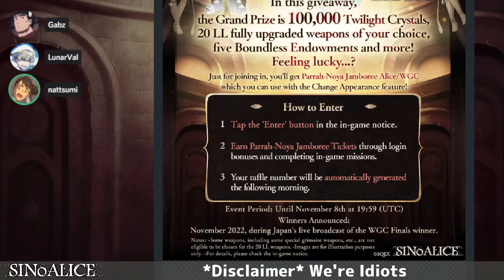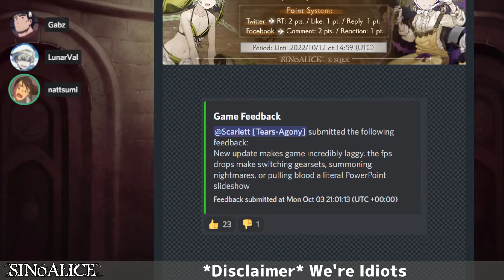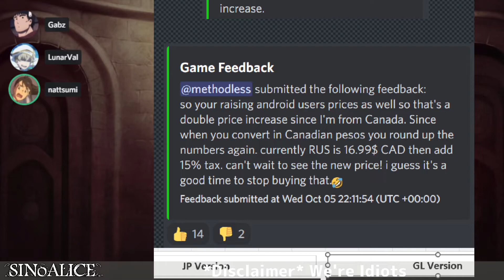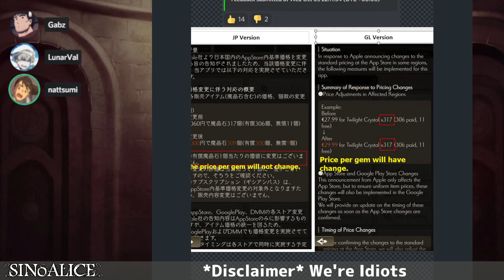Untitled Show (Fusion/Jamboree/Tax) SINoALICE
0:00 - Intro
4:00 - (JP) Hallowe'en
6:59 - Little Match Girl/Wrath Wolf Crusher
12:50 - Dorothy/Mage
19:00 - Act of Fusion (Kaguya & Snow)
21:11 - Parrah-Noya Jamboree
25:55 - Autumn's Bounty Feast Social Media Campaign
28:30 - Game Feedback
34:35 - Closing Thoughts

- Suggested Guilds WGC -
LiLLion Defier NonSuch

- Honorable Mentions -
Gerbera / Luminous / Brotherhood

Fill out this form for some stuffs.